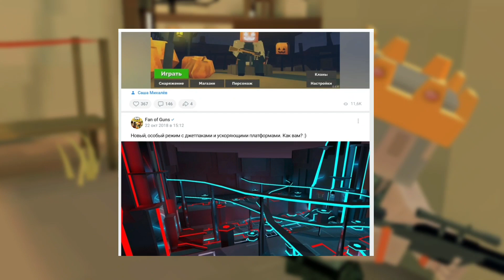Чего не хватает игре? И почему упал актив!? | Фан оф ганс | Фог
Моё имя Егор, моя фамилия Авилов
Люблю рисовать заниматся фотошопом и так далее
Учусь в седьмом классе.

Мои соц. сети:

Инстаграмм- @avinleg